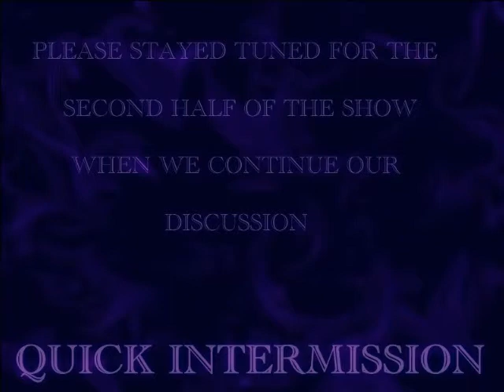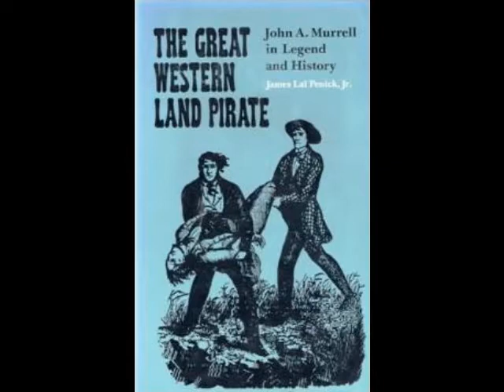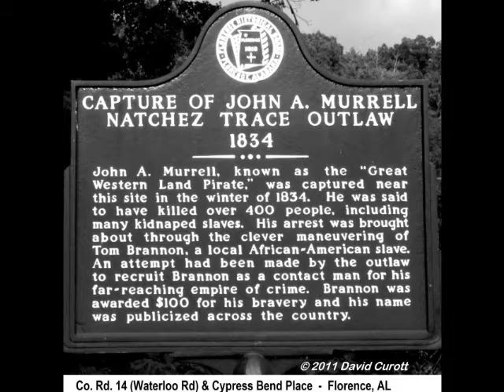Anything But Oridnary With Spooky and Raven:Wild West figure land Pirate John A. Murrell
Podcast of our live interactive Talk show - Aug 19th 2014 When we discussed the Wild West figure, land Pirate John A. Murrell, one of Spooky's direct ancestors. There have been several books written about this notorious bandit who operated along the Natchez and Mississippi Rivers
He is even mention in Mark Twain's autobiography LIFE ON THE MISSISSIPPI. Recorded on 8/19/2014 - Captured Live on Ustream